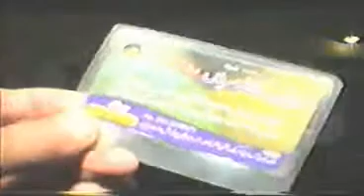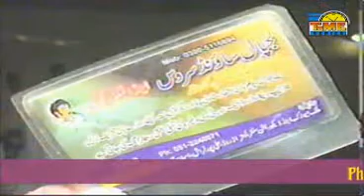pothwari shair 12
pothwari sher
pothwari ishar
pothwari
pathwari ishar
shair pothwari
pothwari shair
pothwar gujarkhan